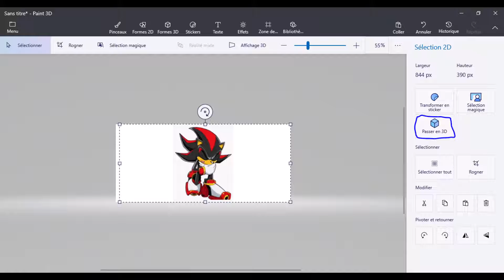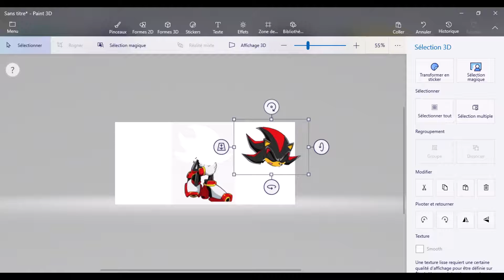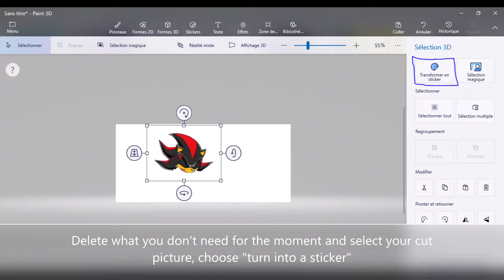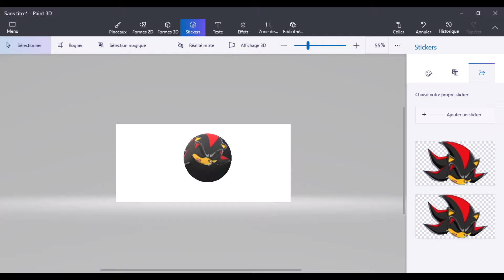Tutorial: How to turn a character into a ball (on Paint 3D) 🎨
Request for Deviantart people who loves my art and would like to learn how to use the same digital skills as me 🎨💻